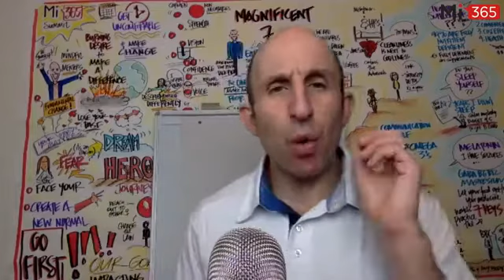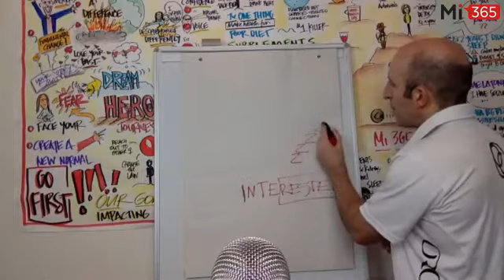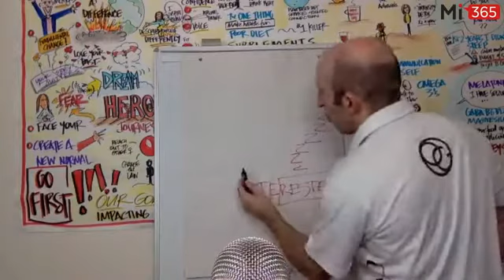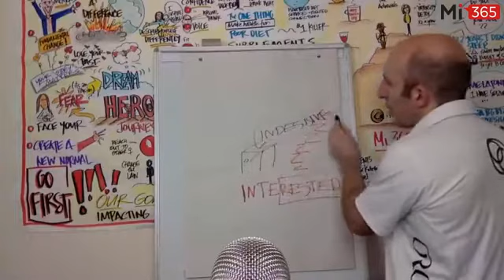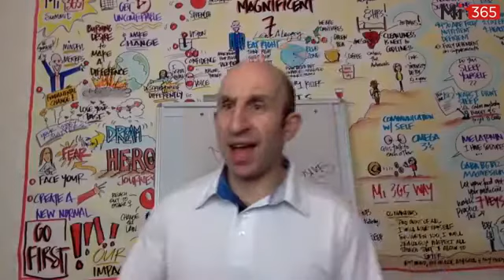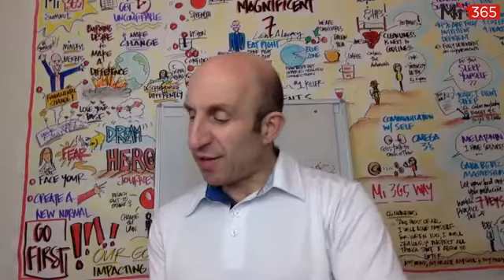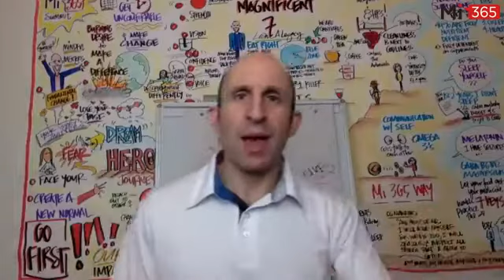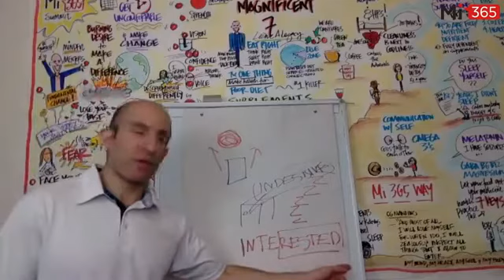Tuesday, 3rd October - Time to face the TRUTH of your GREATNESS